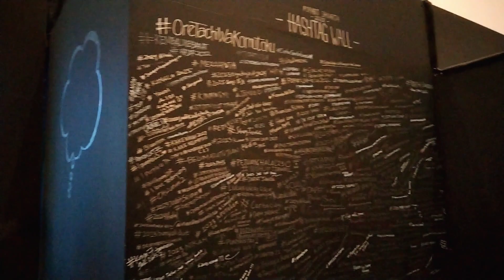Pop Art Jakarta 2022 Vlog | Erick Satian